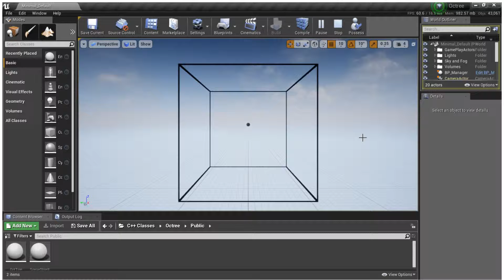Octree Generation Step by step Visualization